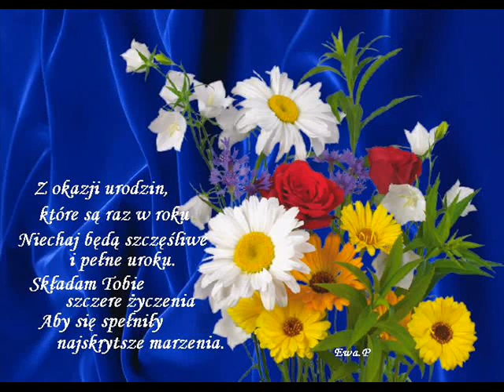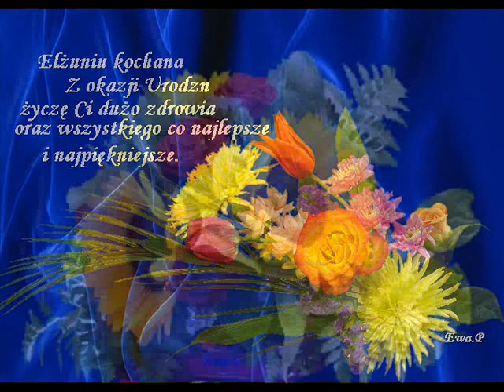DEDYKACJA URODZINOWA DLA ELI (roksking)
═ღ♥ღ═ELU KOCHANA MOJA PRZYJACIÓŁKO═ღ♥ღ═
W tak uroczystym dniu urodzin Twoich,
przyjmij tych życzeń garść z rąk moich.
Życzę Ci zdrowia, szczęścia, radości,
wszystkiego co najlepsze , co dobre i miłe ,
co budzi uśmiech na twarzy ,
co kryje się w maleńkim słowie - szczęście
- oraz tradycyjnych stu lat.